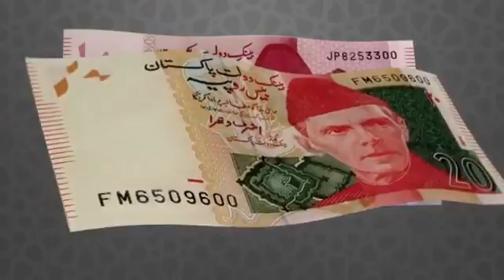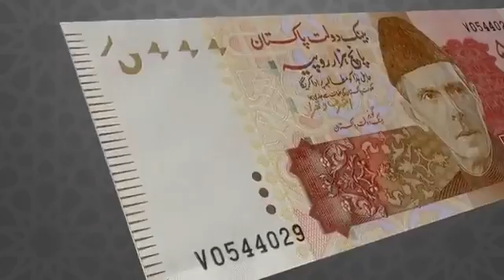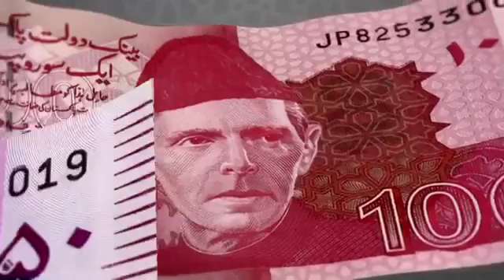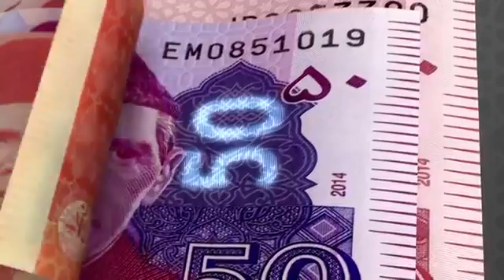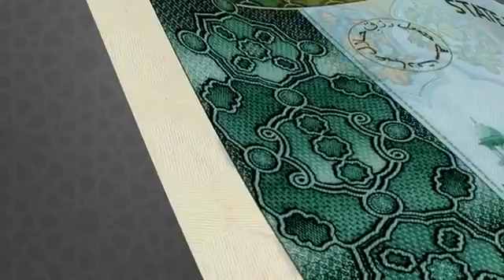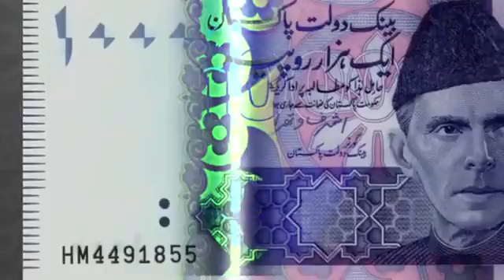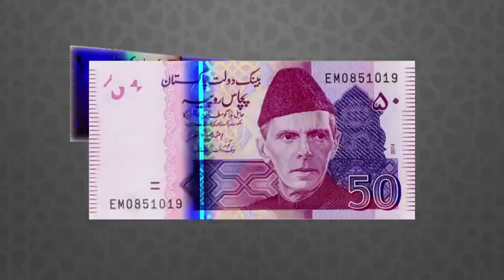Pakistani karnsi Note